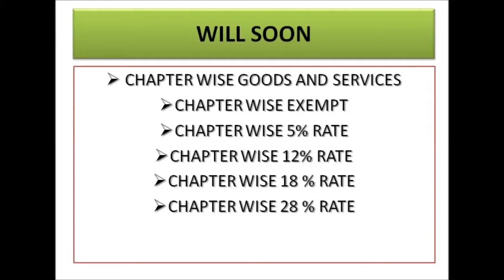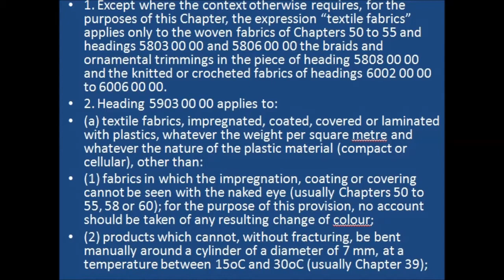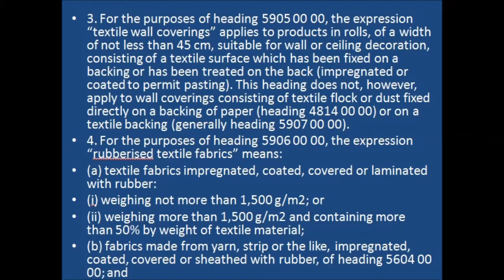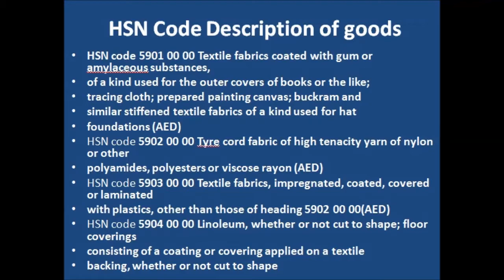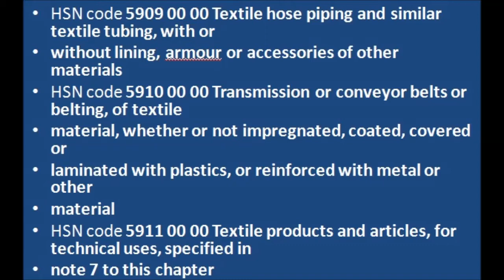HSN CODE FOR GST - PRODUCT WISE GOODS & SREVICE DESCRIPTION (PART 59)